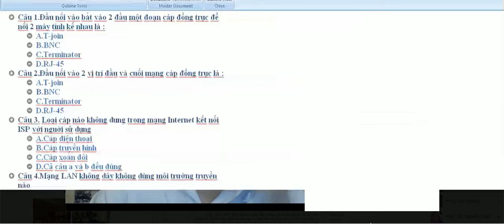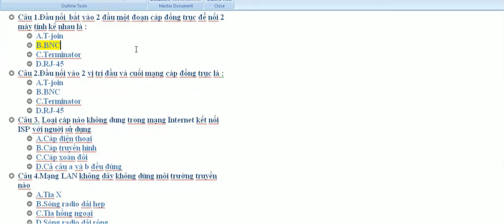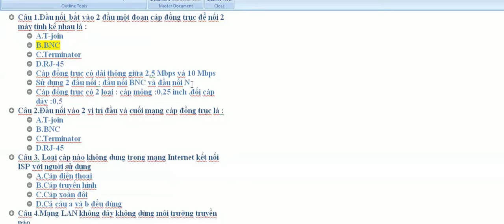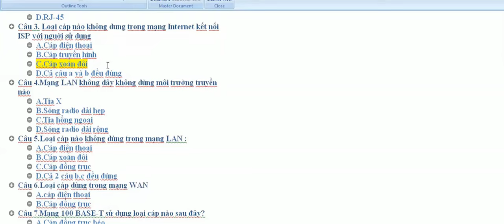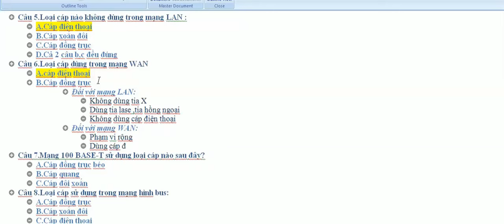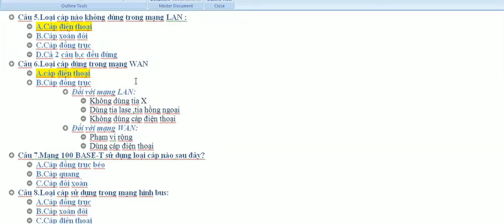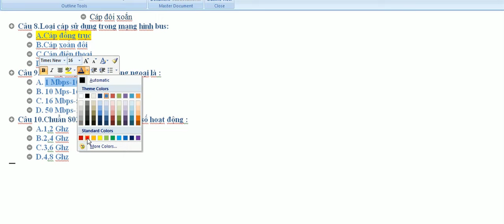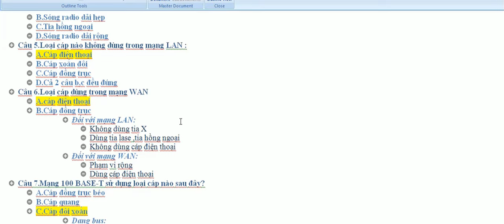ôn tập môn mạng và truyền số liệu -Trường ICTU-Phần 3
Cáp đồng trục có dải thông giữa 2,5 Mbps và 10 Mbps
Sử dụng 2 đầu nối : đầu nối BNC và đầu nối N
Cáp đồng trục có 2 loại : cáp mỏng :0,25 inch .đối cáp dày :0,5 inch
Kết nối ISP :
Không dùng cho cáp xoắn đôi
Dùng cho cáp điện thoại và cáp truyền hình ...